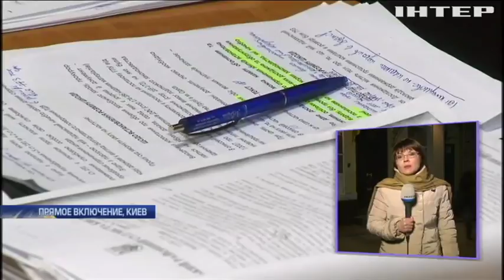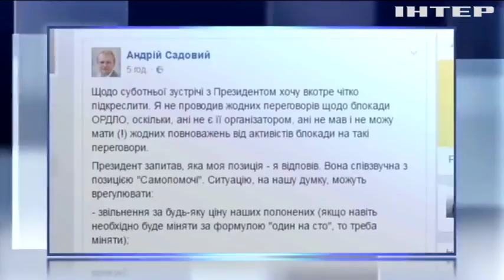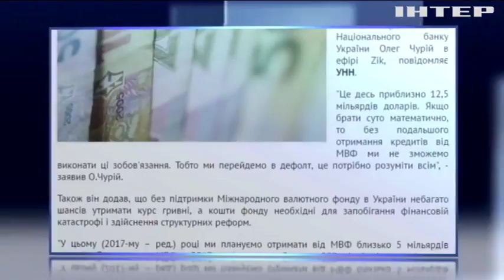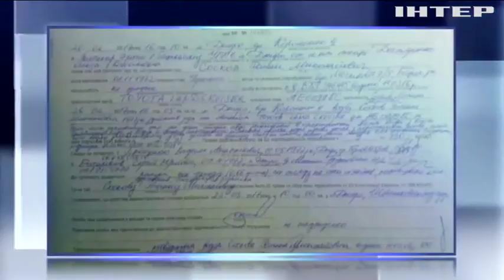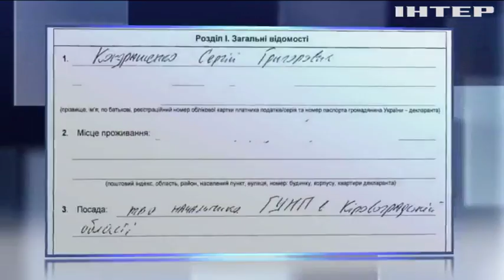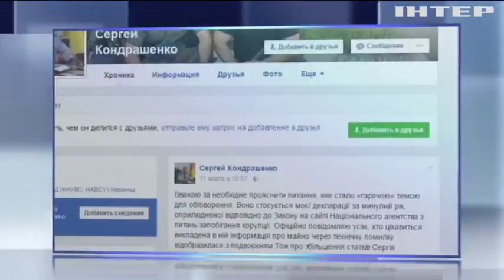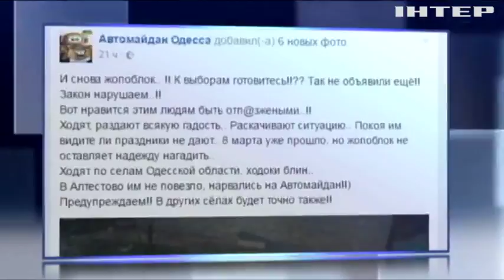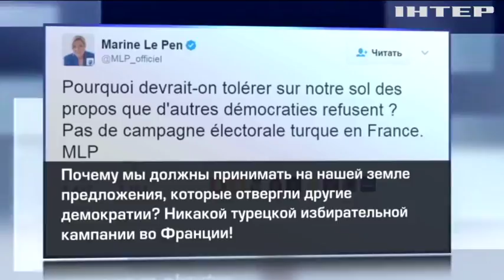Подробности, выпуск за 13 марта 2017 года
Смотрите в этом выпуске: Встал, но не вышел. Девять друзей Насирова с адвокатскими дипломами не помогли ему в суде; Блокадная мода шагает по стране. Кто приходил к стенам судов, банка и министерства Авакова?; Упреждающий удар. Садовый поведал о заведенном на него уголовном деле. Но даже после этого Львов чище не стал.